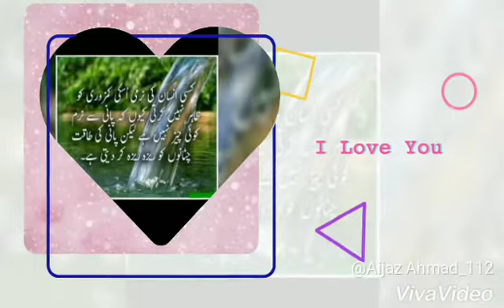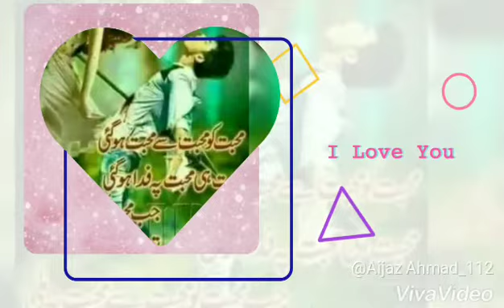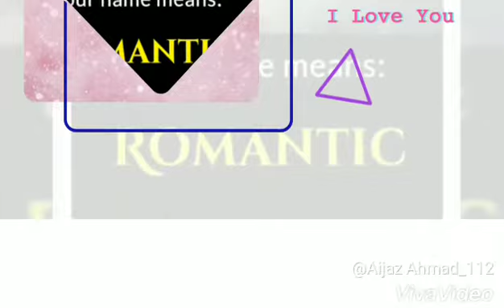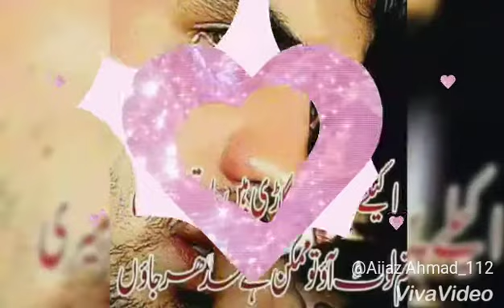Bawafa ma hogaya badnaam taray shehar ma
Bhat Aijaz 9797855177